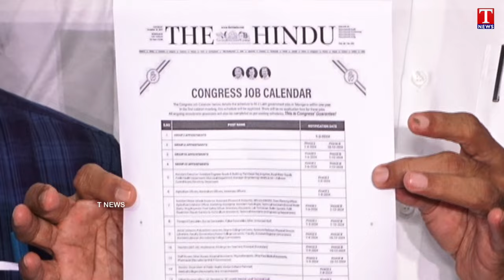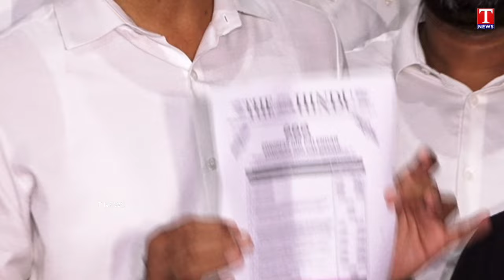Harish Rao Challenge to Congress Govt & CM Revanth Reddy to Discuss On Job Notification | T News